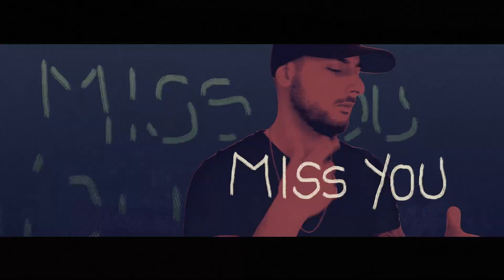ROGG - Mergulhar (prod. SuaveYouKnow) [Official Music Video]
Letra: Rogg
Produção: SuaveYouKnow
Baixo: Ivo Magic
Gravado por SuaveYouKnow
Misturado por Márcio Silva
Masterizado por Márcio Silva
Composto, produzido e gravado na Great Dane Studios

:: VÍDEO ::
T. Zimmermann e Jay